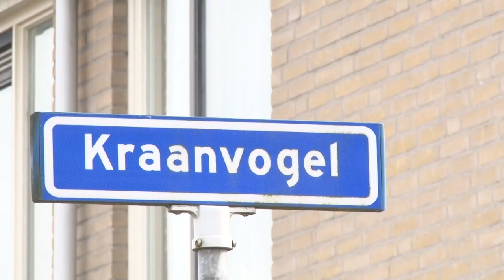Werk aan de Winkel: Gevaarlijke stoeptegels bij de Kraanvogel (dag 4)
Dag 4 van de losse, gevaarlijke stoeptegels op de Kraanvogel. Heeft u zelf nou ook een probleem waarbij er werk aan de winkel is?